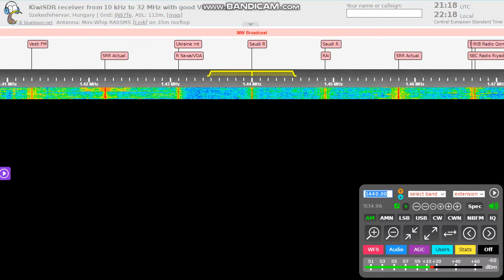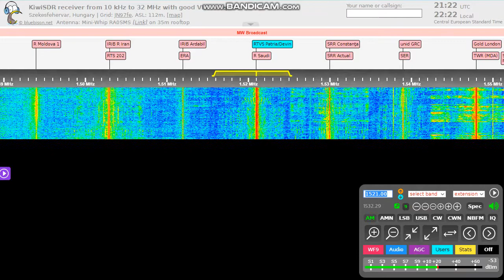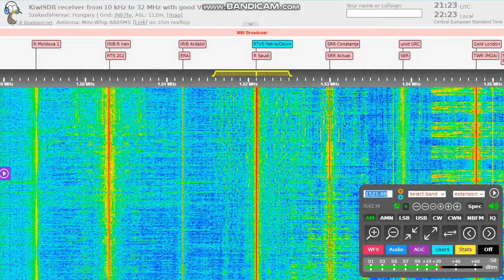1521 kHz Jamming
Now, the Saudi station was audible on 1521 kHz, and the "bubble' sound is NOT the malfunction of the Duba transmitter. It must be a jamming station, but I don't know from where. Iran is too far from Duba and the closer transmitters to Iran (1440, 1260) are not jammed.